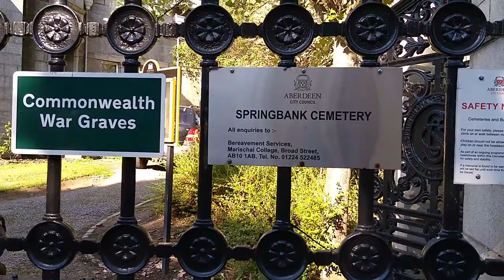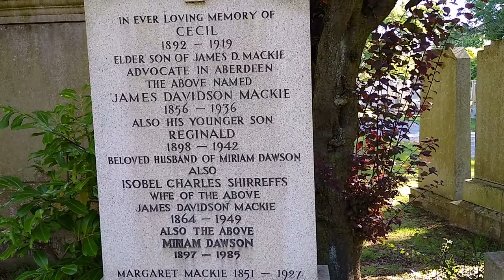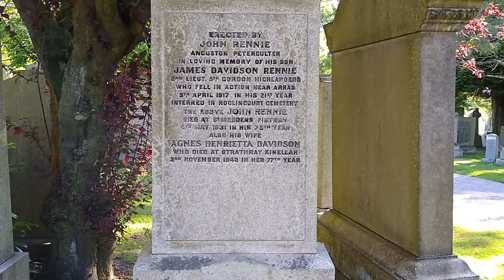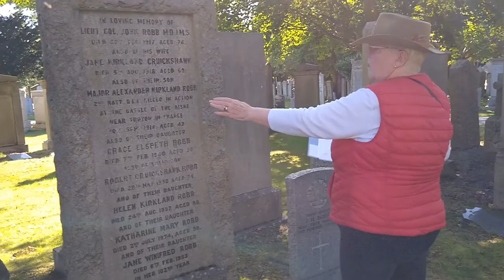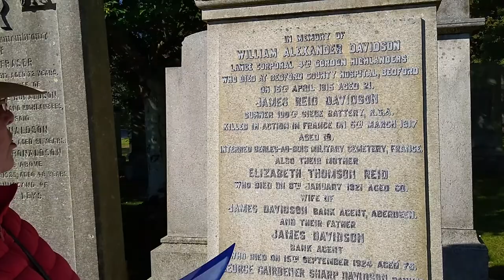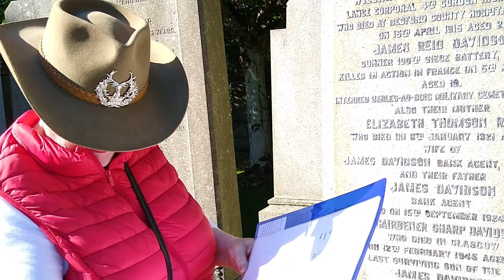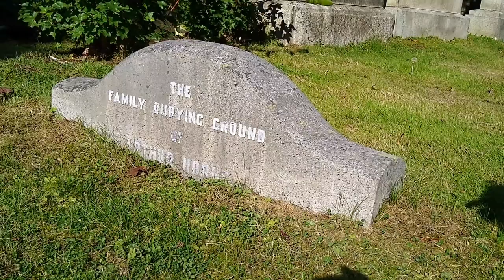Springbank Cemetery WW1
Talk by Anne Park